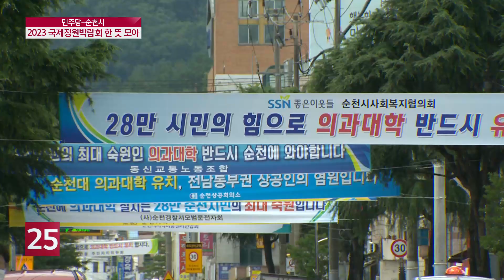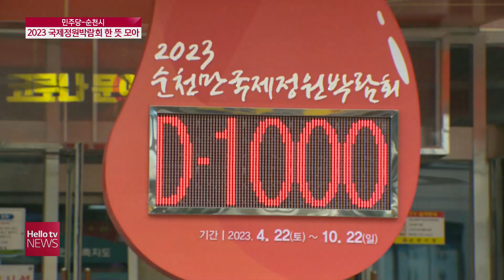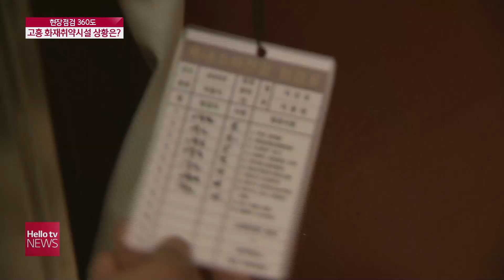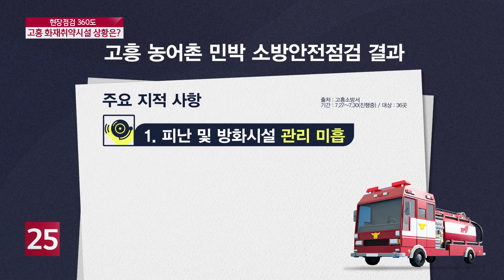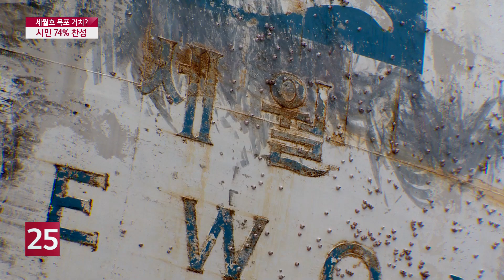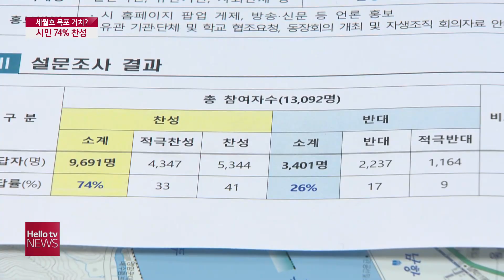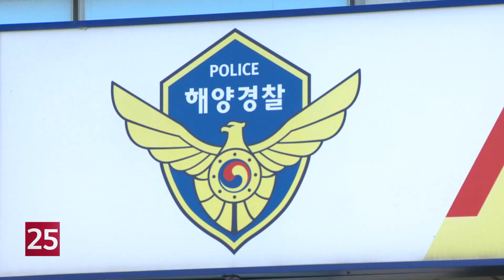헬로TV뉴스 전남 7월 31일(금) 20년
1. 고흥 화재취약시설 상황은?
2. 서남해안권 행정협 목대 의대 유치
3. 순천 당정협의회 10년 만의 부활